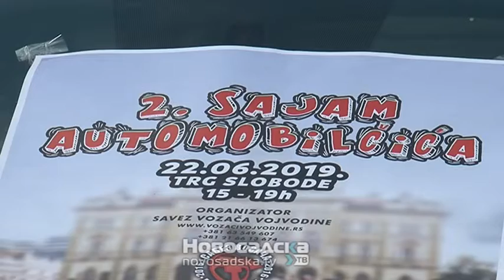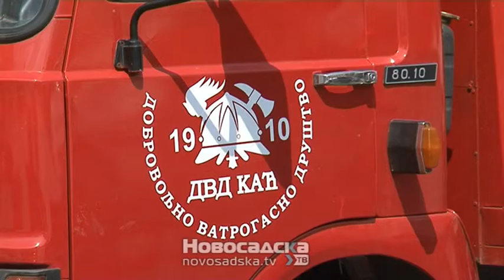Održan Sajam automobilčića na Trgu slobode